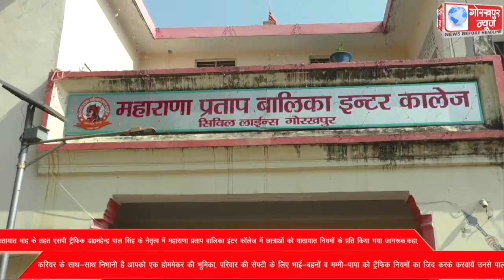यातायात माह के तहत एसपी ट्रैफिक डा0महेन्द्र पाल सिंह के नेतृत्व में महाराणा प्रताप बालिका इंटर कॉलेज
यातायात माह के तहत एसपी ट्रैफिक डा0महेन्द्र पाल सिंह के नेतृत्व में महाराणा प्रताप बालिका इंटर कॉलेज में छात्राओं को यातायात नियमों के प्रति किया गया जागरूक,कहा, करियर के साथ-साथ निभानी है आपको एक होममेकर की भूमिका, परिवार की सेफ्टी के लिए भाई-बहनों व मम्मी-पापा को ट्रैफिक नियमों का जिद करके करवायें उनसे पालन